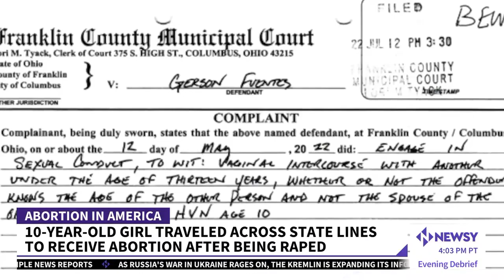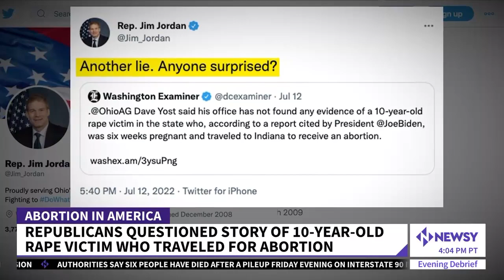Lawmakers Questioned Story Validity Of 10-Year-Old Rape Victim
Ohio's Attorney General, Dave Yost, raised serious doubts the rape of a 10-year-old child even happened, and he wasn’t alone. Another Republican lawmaker being called out for his comments is Congressman Jim Jordan, who claimed the story was a lie in a now-deleted Tweet.